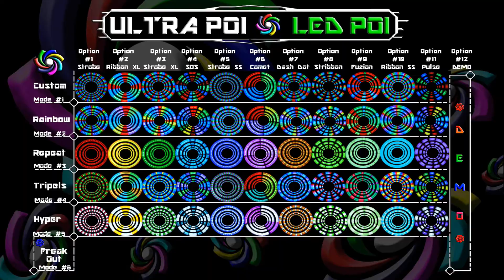UltraPoi Manual and Demo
UltraPoi Details: Ultra Poi is proud to introduce its newest Professional LED product, our self-titled UltraPoi! The UltraPoi feature super bright High Power LEDs, and beautiful exclusive Ultra Poi Modes.  All Modes have multiple Options, allowing you to control your Poi experience like never before.  They also feature an exclusive Custom Sequence function to build your own Custom Color combination without the use of a computer! Independently controlled Top and Bottom LEDs allow you to have High Power and Low Power spinning or use them both at the same time for layers. Combine your favorite Colors, Modes, and Options to create a lightshow that is amazingly unique to you.
mass=115g with battery and silicone case - diameter=70mm

Batteries: Each UltraPoi requires only 2 AAA batteries (not included) and will run using the High Power   (1 x 3 Watt RGB) LED for about 1.5-3 hours if using (NiMHs) high quality rechargeable or a standard Energizer/Duracell.  Using the Low Power (2 x 5mm RGB) LEDs will last up to 24 hours of use depending on mode selection.  Less run time will result from using low quality knock-off AAA batteries.

Warranty: Every UltraPoi pair comes with a 6 month warranty covering the electronics from reasonable wear and tear.  Any UltraPoi damage, or out of warranty fixes will be accepted for a fee.

UltraSock Details: UltraSocks are designed to be the spinning projection screens of the UltraPoi's LEDs.  They are Custom made to fit the UltraPoi from a Non-Stretch white fabric that has reflective properties which helps display the Modes and Colors.  The UltraSock features a looped end so that you may attach your favorite knob, handle or even Ultralight. Inside the UltraSock there is a Velcro strap that keeps your UltraPoi's LEDs orientated correctly while you spin.  UltraSocks are approximately 22 in in length.